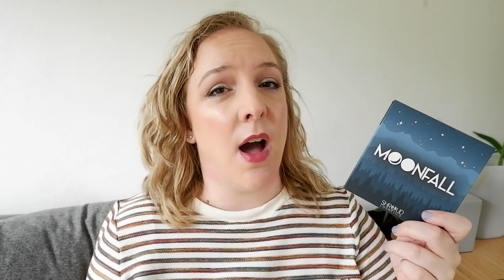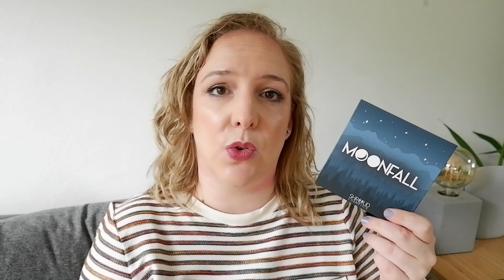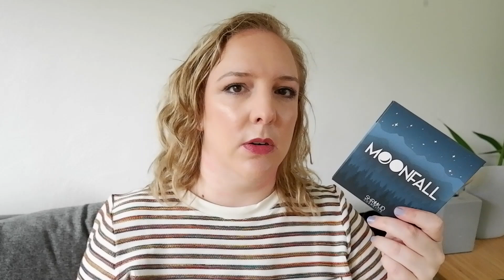PALETTES THAT SURPRISED ME // Eyeshadow palettes that exceeded my expectations (or not at all)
in which I talk about 10 palettes that surprised me either in a good way or in a not so great way. Some palettes simply exceed your expectations while others don't live up to them. These are some that worked or didn't for me.

00:00 Intro
01:20 Palettes that exceeded my expectations
10:34 Palettes that didn’t meet my expectations

Top – Madewell
Eyes – Urban Decay Naked 2 & Kiko Watershadow 213
Foundation - Chanel Les Beiges Tinted Moisturizer
Concealer - Dior Forever concealer 1N
Blush - Hourglass Incandescent Electra
Highlight - Becca Vanilla Quartz
Bronzer - Fenty Beauty Indasun
Lipstick – Rare Beauty lip oil Wonder

Ather Beauty Moonlight Crystal
Gloss Gods New Neutrals Remixed